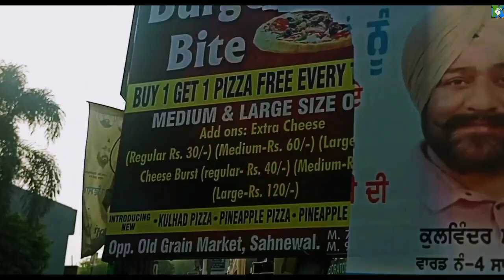Dharmendra Deol का घर-गाँव देखो पहली बार Full Documentary | Sahnewal Punjab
Dharmendra Deol ❤️
Dharmendra Deol Family 👍